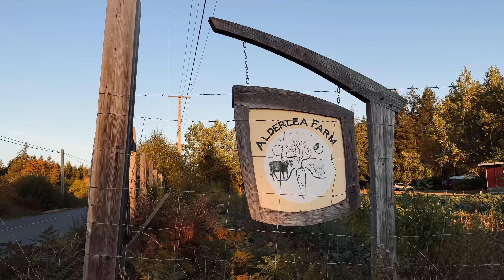lost in Duncan, BC... we found this.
In Todays video we visit Alderlea Farms in Duncan, BC. I wasn't planning on making a video but the experience was so good when we got there, I had to share with y'all! The food, hospitality, location, was 10/10 100% would recommend. hope you enjoy the video!

iPhone 14 PRO
Canon R6
RF 14-35MM F4 IS USM L
PGYTCH MANTISPOD PRO
MKE 400 Shotgun mic